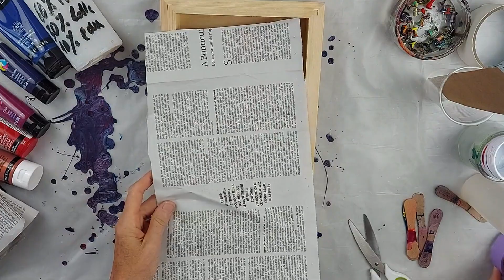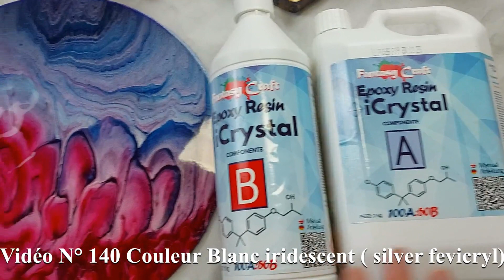Peinture Pouring Technique 4/4💟🟪🔴🟣🔵🟪 acryliquepouring 141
Quatrième Vidéo et dernière de  cette série de 4 Vidéos où je vais utiliser 4 Toiles 4 techniques 4 Mediums de pouring
et 2 X 4 couleurs 🔵🔴🟣⚪️

Dans cette Vidéo je vais réaliser un Pouring sur un cadre en bois de 20X40 cm et 4 cm d'épaisseur, cadre 3D.
Je vais utiliser la peinture cuivre de Pebeo et les 4 autres peintures que j'ai utilisé pour mes 3 autres vidéos.
Je vais verser mes peintures fluides avec une tasse séparée en deux par un carton.

0:00 intro
0:06 Présentation du cadre en bois de 20cm X 40 cm, du Medium et des 4 peintures
0:57 Préparation du cadre avec du scotch de masquage et des punaises
1:53 Préparation des peintures fluides
6:12 Remplissage de la Tasse séparée en deux pour mettre les peintures
7:00 Réalisation du pouring
9:05 Résultat sec qui ne me convient pas, je recommence le pouring
9:40 Deuxième Pouring
12:55 Résultat sec de mon deuxième Tableau
13:11 Vernissage
13:43 Mes trois autres Pouring

LIQUITEX MEDIUM LISSAGE
LIQUITEX MEDIUM LISAGE PETIT MODELE
FLOETROL 1 Litre
FLOEROL 2.5 LITRES
Plateau tournant
Chalumeau de cuisine
Traduction Google Translate:
Fourth Video and last of this series of 4 Videos where I will use 4 Canvases 4 techniques 4 Mediums
and 2 X 4 colors 🔵🔴  ⚪️
In this Video I will make a Pouring on a wooden frame of 20X40 cm and 4 cm thick, 3D frame.
I'm going to use Pebeo's copper paint and the 4 other paints I used for my 3 other videos.
I will pour my fluid paints with a cup separated in half by cardboard.
I hope my Video helped you to make a Pouring, don't forget to put a LIKE and a comment.

0:00 intro
0:06 Presentation of the 20cm X 40 cm wooden frame, the Medium and the 4 paintings
0:57 Preparing the frame with masking tape and thumbtacks
1:53 Preparing fluid paints
6:12 Filling the Cup separated in two to put the paints
7:00 Making the pouring
9:05 Dry result that does not suit me, I start the pouring again
9:40 Second Pouring
12:55 Dry result of my second Painting
13:11 Opening
13:43 My other three Pouring

Bande son: Swans In Flight - Asher Fulero🎼